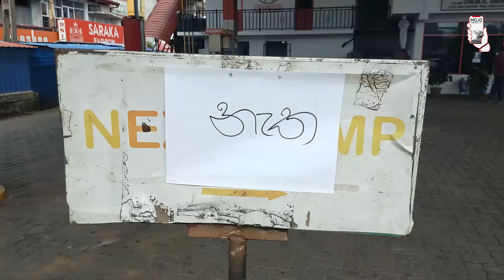හලාවත ඉන්ධන හිගයක් , ජනතාව තෙල් ගහන්න පෝලිමේ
පෝලිමේ ඉන්න ජනතාව කිව්ව දේ